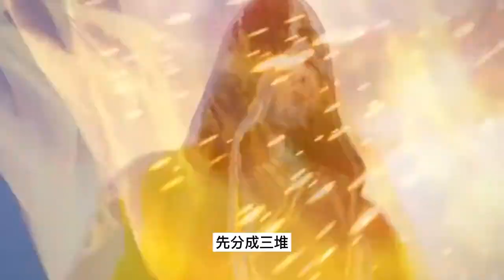武神主宰第552集：鸡蛋中找骨头